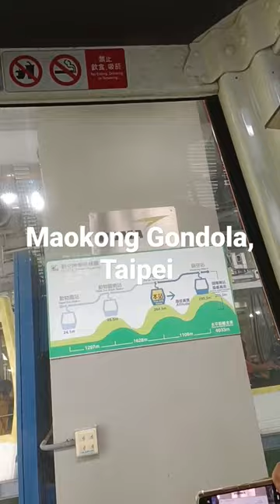Crystal (see thru) Maokong gondola. Great view of Taipei & the 101 and nice tea houses.